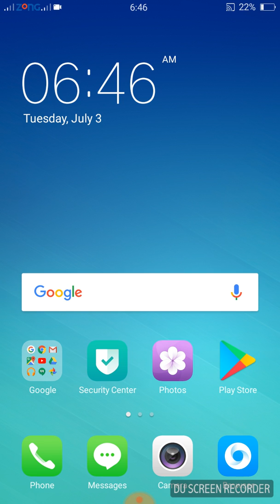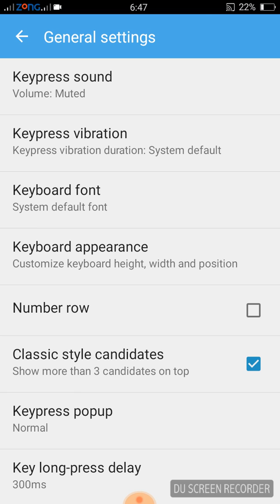Oppo A37fw keyboard settings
Oppo majid ali